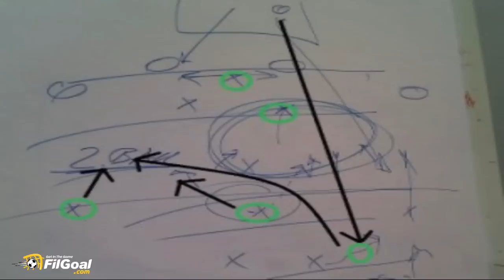أحمد عز يحلل أداء مارسيل كولر مدرب الأهلي الجديد